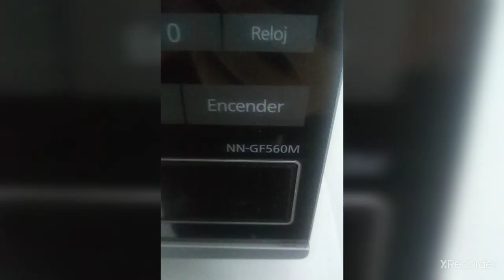Quien quiere un snack? Ven conmigo!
Después de hacer la galleta de huevo, quedó la cáscara y si le damos una lavada, puede servirnos aún de molde. Después de ello, si tienes plantas puedes moler las cáscaras para abonar la tierra y estarán agradecidas por el calcio :3
Aprovechando que aún sobra mucha mantequilla también le eché un poquito 😜
Primera carga: 18 de enero 2022
Segunda carga: 1 de octubre 2023